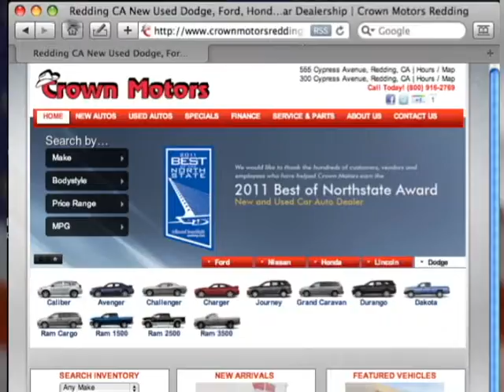CMTR 1302 Pres Day 2012 thru m